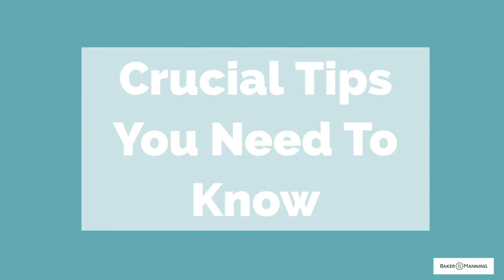Charleston SC Beaches News: COVID Update Summer 2020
7 Crucial Things To Know Before You Go to the Charleston SC Beaches, or Downtown Charleston SC in August/September 2020

This Local Charleston News Update was filmed in July/August 2020.  This video contains detailed information about new COVID-19 rules and regulations that are being enforced as a result of our rising number of Coronavirus cases in South Carolina.

These rules include all areas of Charleston SC:
-Downtown Charleston SC
-Folly Beach SC
-Isle of Palms SC
-Sullivan’s Island SC
-Mount Pleasant SC
-James Island SC

All Charleston SC COVID-19 Rules & Regulations are subject to change, and hopefully will soon!

I’m Baker Manning from BakerManning.com, I live in Charleston, I love Charleston, and I take this southern hospitality thing very seriously. You may recognize me from Bravo’s TV series Below Deck where I worked as a crew member on a yacht down in the Caribbean- but now I’m back in Charleston SC AKA Chucktown South Cackalacky, helping people like you travel smarter so you can party harder.
CHARLESTON SC COVID UPDATE AUG 2020: As much as I want people to travel here- it might not be the best idea.  Check out my resources about things to do that are COVID-friendly.

Here is the latest local news update from early August 2020:

1. Charleston SC is a COVID hotspot
2. Facemasks are mandatory in public in all areas of Charleston SC, and the beaches near Charleston such as Folly Beach SC, Isle of Palms, and Sullivans Island.
3. Charleston SC Business Restrictions: No alcohol served past 11 pm at the Charleston Bars and Charleston Restaurants can only serve at 1/2 capacity in all areas of Charleston SC.
4. Restricted Parking at all 3 beaches near Charleston SC including Folly Beach SC, Isle of Palms, and Sullivans Island.
5. Transportation FROM Folly Beach SC is difficult, you should pre-arrange your rides to and from the beaches near Charleston.
6. Social gatherings in Charleston must be less than 10 people in public.
7. Many states are imposing a 2-week quarantine on people who travel to South Carolina at this time.

LINKS TO RESOURCES IN THIS VIDEO FOR CHARLESTON SC AND THE BEACHES NEAR CHARLESTON:

This video series is derived from The Bachelorette Party Planning Handbook, an extensive and free digital guide that I created to help you and your crew plan an unforgettable trip to Charleston SC for any occasion -Whether it's a Charleston SC Bachelorette Party, wifelorette, birthday, girls weekend, wedding... divorce... I will help you every step of the way! New updates for COVID-19.